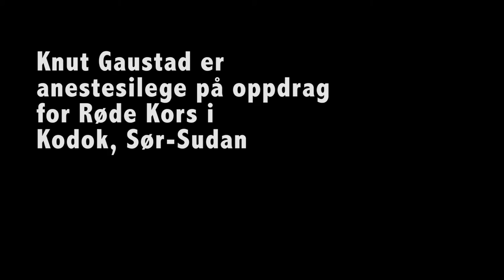Sør-Sudan: - Livsviktig helsehjelp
På et sykehus i Kodok i Sør-Sudan redder et kirurgisk team fra Røde Kors pasienter, som ellers ikke ville hatt et tilbud om helsehjelp.